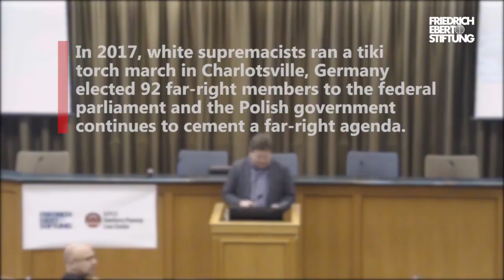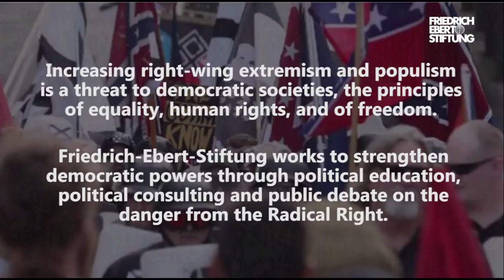Slow & Steady: Continuous Mainstreaming of Right-Wing Extremism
How are the radical right movement across the United States, Poland and Germany intertwined across borders?

Radical right-wing extremism is on the rise in the United States, Europe and Germany. Heidi Beirich (Southern Poverty Law Center), Thomas Greven (Freie Universität Berlin) and Rafal Pankowski (Never Again Association, Poland) discuss how the radical right trends came to be and how the movements are intertwined across borders.

Hosted in May 2018 by Tulane University Law School in New Orleans, the panel was organized by the Southern Poverty Law Center and Friedrich-Ebert-Stiftung (FES) as part of the FES project "Against right-wing extremism".